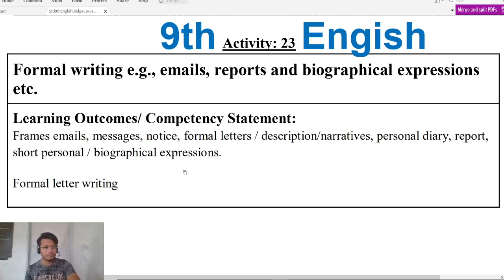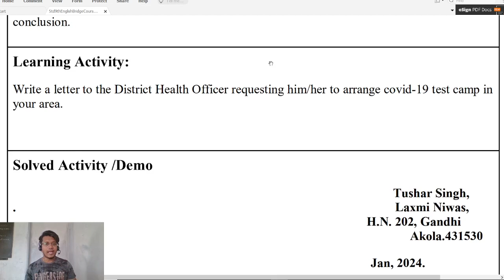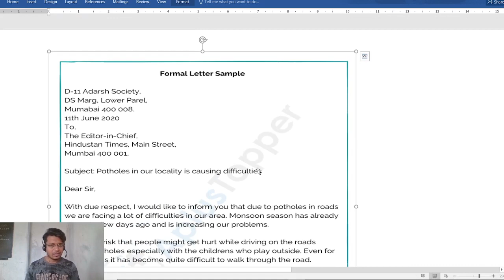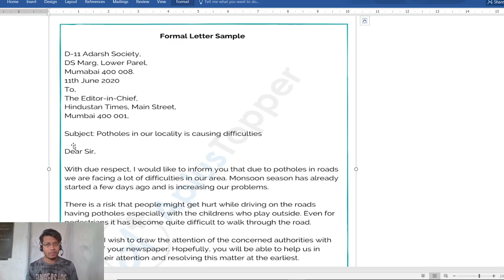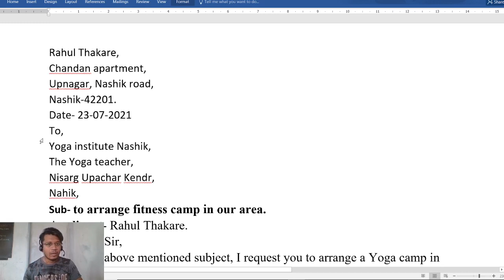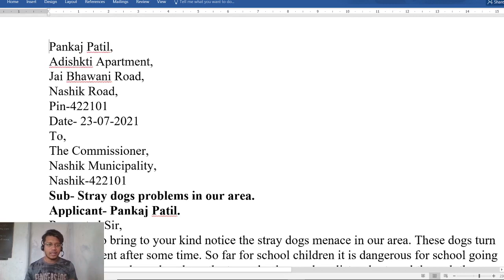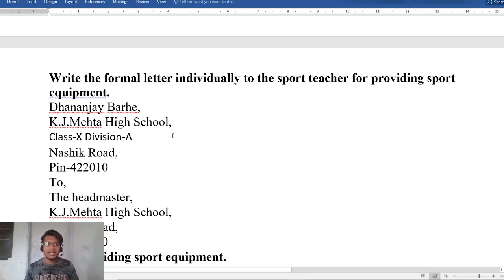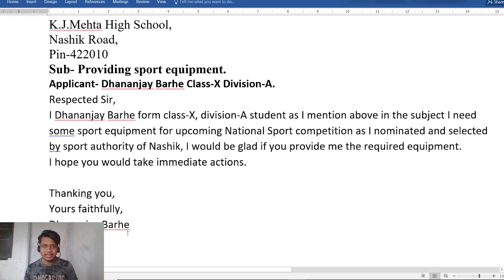Bridge Course 9th English 23-Activity